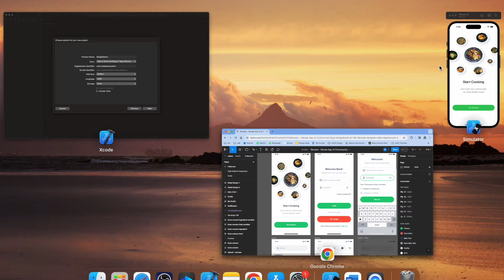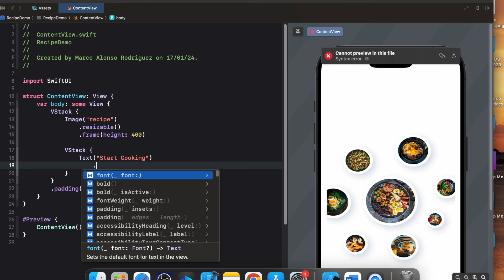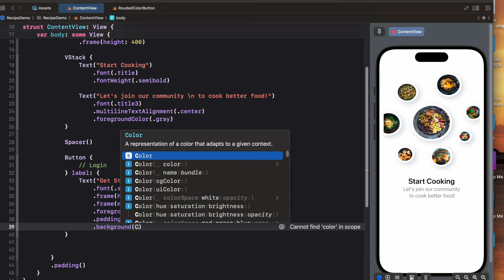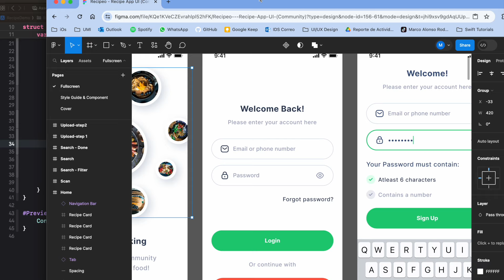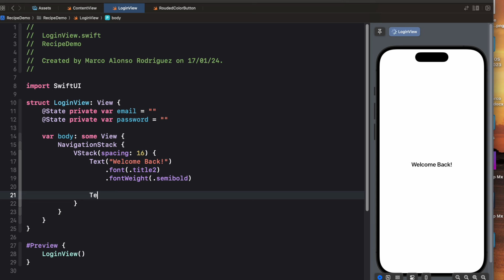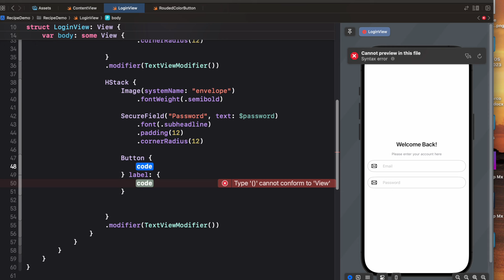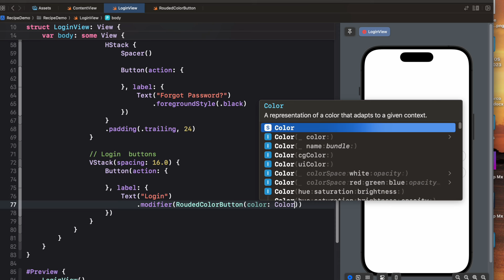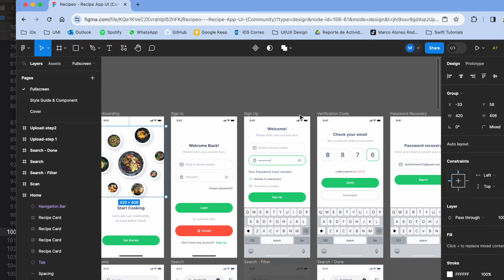Creando LoginPage utilizando customModifiers con SwiftUI y Xcode15 Recipe App Parte 1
Aprende a crear una app desde cero basandote en el siguiente diseño UI de Figama:

Comenta si quieres que haga otra aplicación déjame aquí  tu prototipo / diseño en figma y con gusto lo haré.